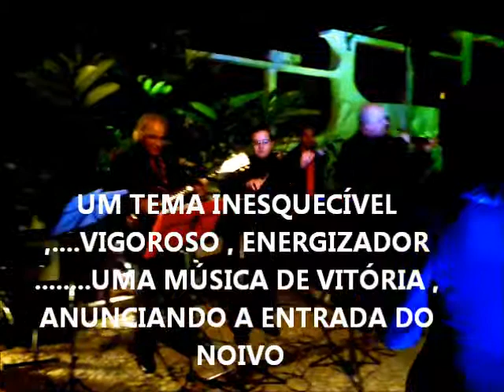RUBEMVIOLINO EVENTOS- TEMA DE ROCKY BALBOA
O BELÍSSIMO E VIGOROSO TEMA DA VITÓRIA DE ROCKY EM SUAS LUTAS INESQUECÍVEIS .UMA ÓTIMA DICA PARA ENTRADA DO NOIVO!!!LOCAL- ESPAÇO BOAVISTA- TIJUCA - RJ